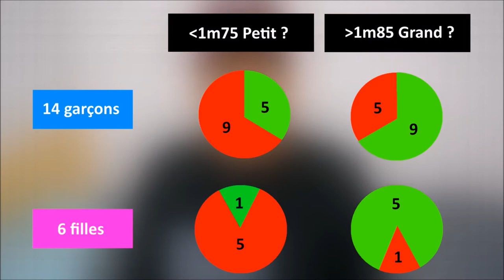Comment S'Habiller Selon Sa Morphologie ?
C'est important de savoir quels vêtements vont le mieux à notre morphologie pour vraiment rendre bien dans une tenue. J'en parle dans cette vidéo !